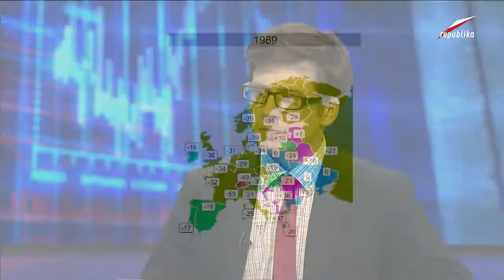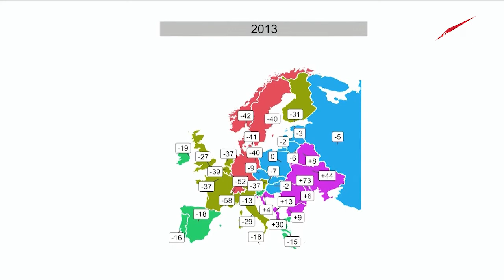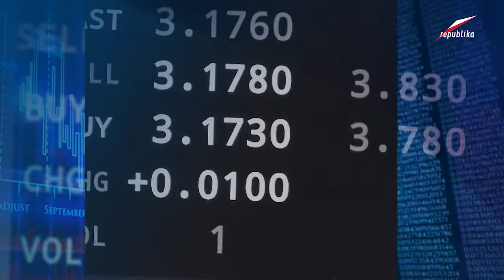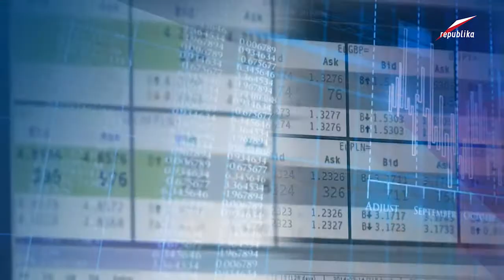Telewizja Republika - Prof. Krzysztof Opolski (UW) - Ekonomia Raport Cz.1 2017-10-10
Prof. Krzysztof Opolski (Uniwersytet Warszawski) - Ekonomia Raport Cz.1 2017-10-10